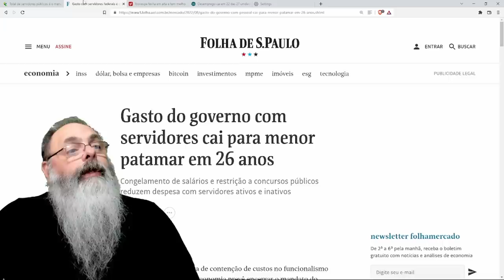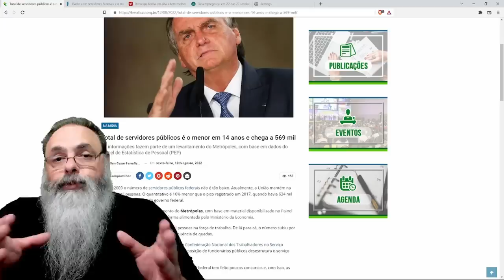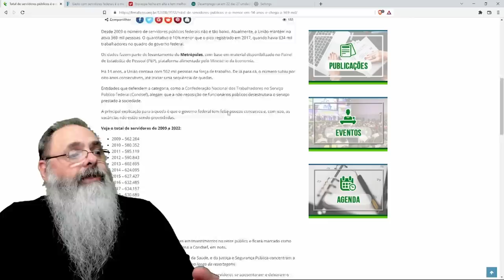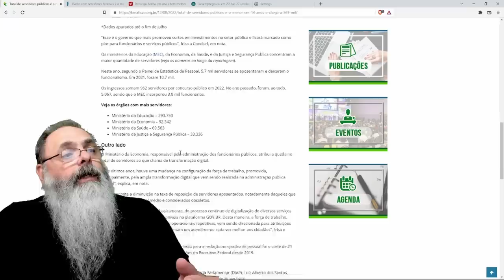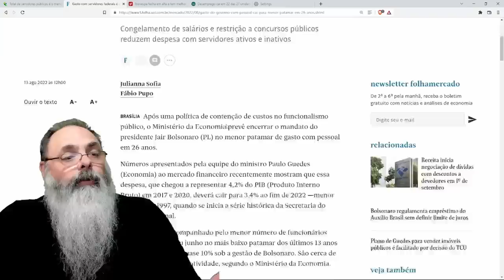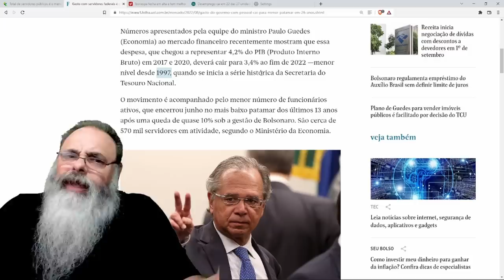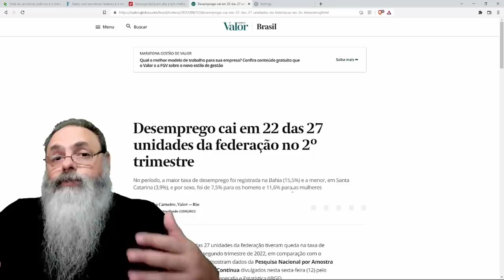FUNCIONÁRIOS PÚBLICOS federais DIMINUEM pela PRIMEIRA VEZ em MUITOS ANOS em ENORME CONQUISTA